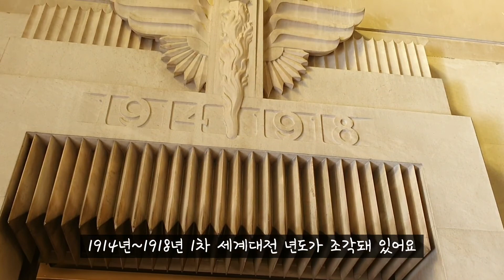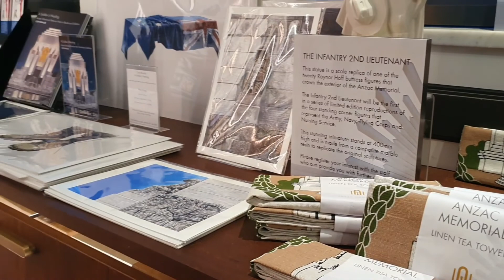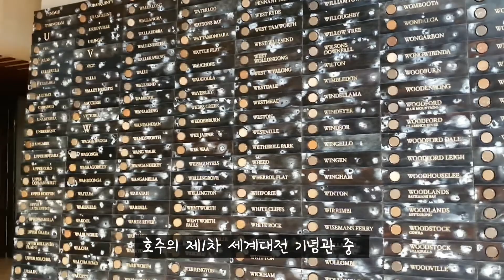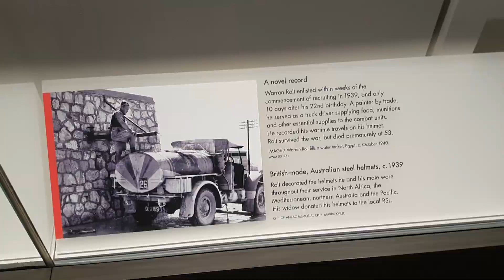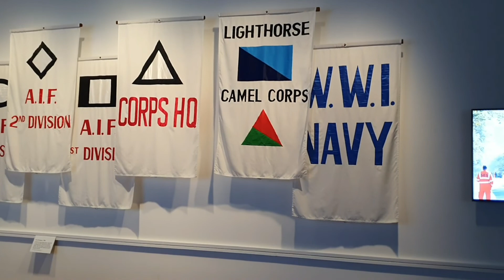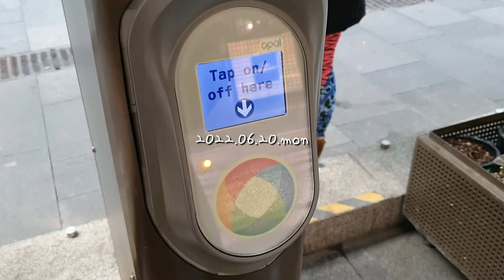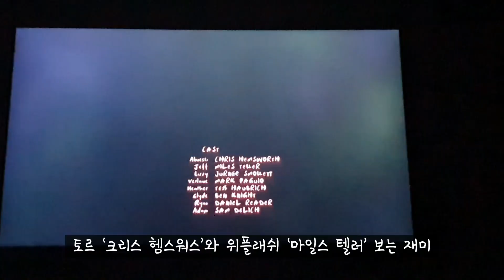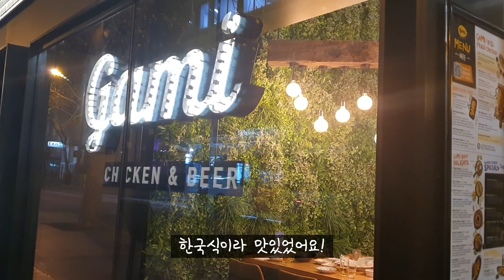[Vlog] 호주 l 비비드시드니 분수쇼 l 안작 메모리얼 l 랜드윅 l 그리고 봄 브이로그 and springg vlog ep.8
이번 주 저는 분수쇼도 보고,
드디어 벼르고 벼르던 안작 메모리얼 내부도 가보고,
혼자서는 처음으로 시티를 벗어나 랜드윅이란 동네도 가봤네요!
이번 영상도 재밌게 봐주시고, 또 한 번의 즐거운 한주 되시길 바랄게요!
언제나 감사드립니다♡♡